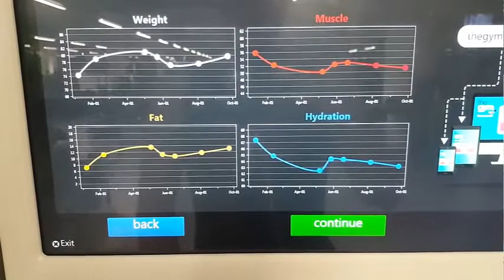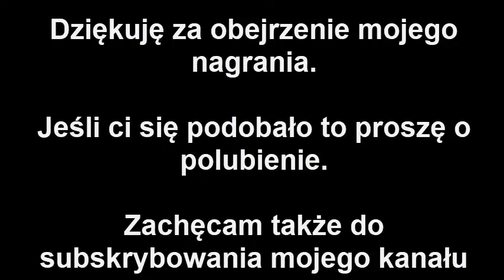fIT vLOG Odcinek 9 Podsumowanie wyników od ostatniego mierzenia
Jeśli chcesz poznać więcej informacji na temat odchudzania i pozbywania się brzuszka to koniecznie odwiedź moją stronę zrzucicbrzuch.pl i zapisz się do newslettera. Dzielę się w nim wieloma informacjami na temat diety, ćwiczeń i zdrowego odżywiania, które są niezbędne do pozbywania się odstającego brzucha i nadwagi.